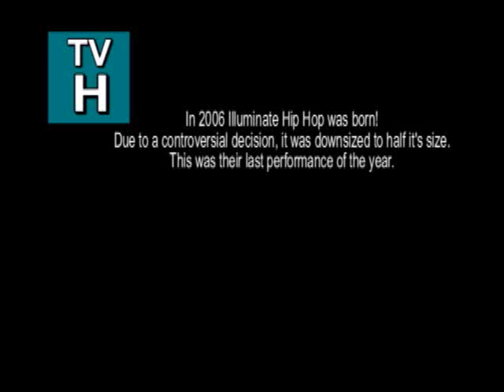Hip Hop routine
This was my first years hip hop routine, last performance. I wish we would've done it at least 1 more time because it would've been really great!!

Good job all of you!!

Illuminate 2006